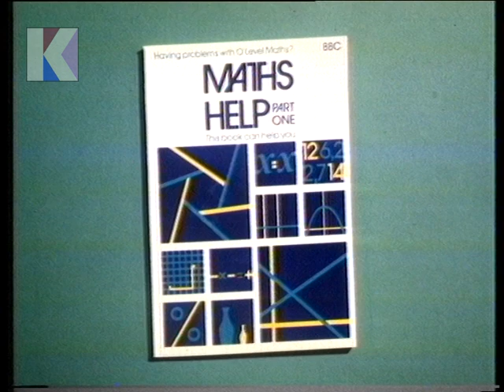Sunday 9th October 1983 BBC1 - Maths Help - Mathematical Thinking - Digame - Rare Recording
9th October 1983 - BBC1

Channel: BBC1
Date: Sunday 9th October 1983
Time: 10.55am approx.
Continuity Announcer: Peter Brook

• End of Maths Help
• Continuity: re. Maths Help book
• Continuity: re. Mathematical Thinking at 11.20 am
• Continuity: into Digame
• Start of Digame